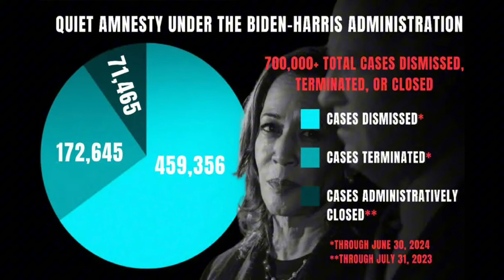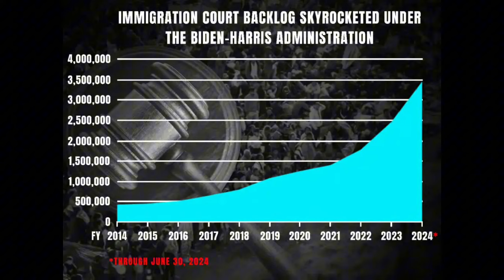在拜登政府下，百萬非法移民獲得無限期逗留美國！